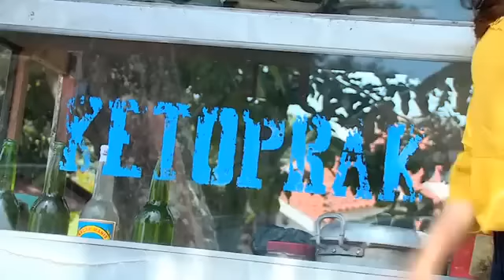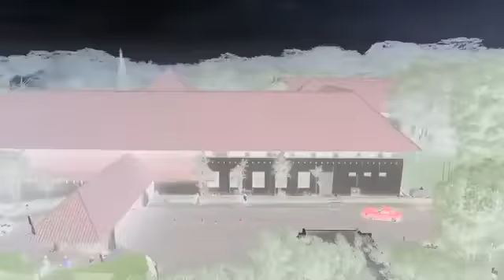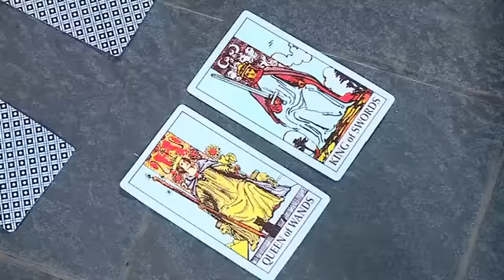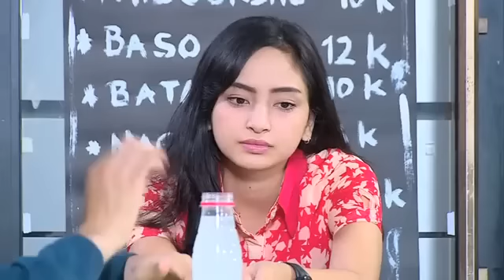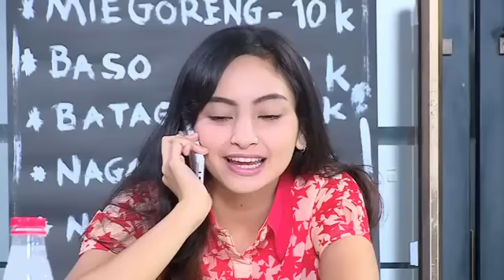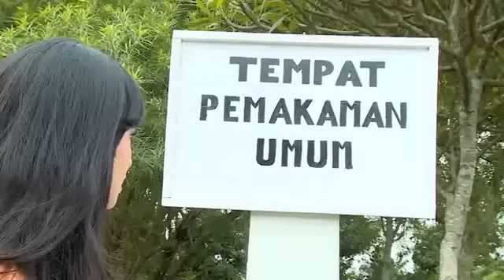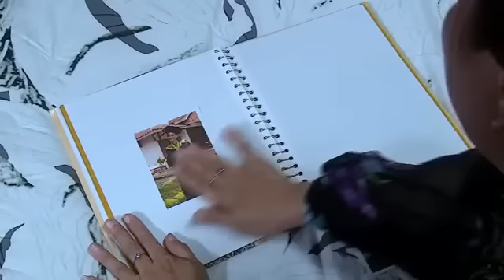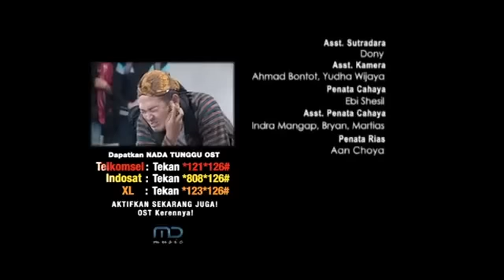FTV Valerie Tifanka & Lucky Perdana Cinta Ketoprak Cabe Setan